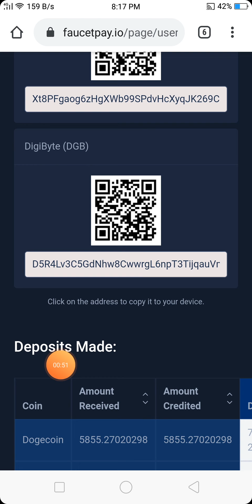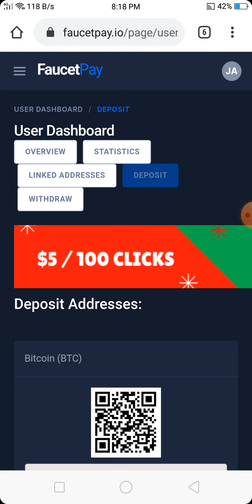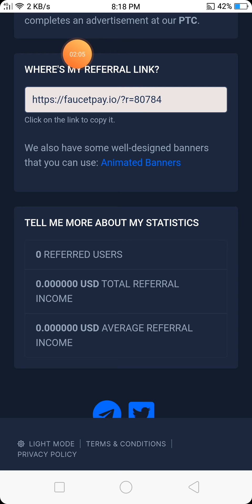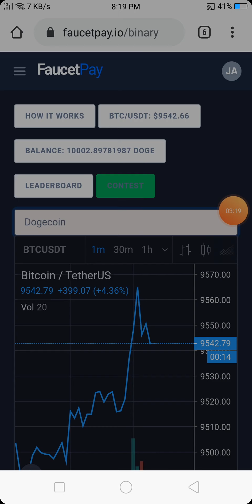real sites to earn money online 5000 Dogecoin Win binary Trad Win simple Payment proof 2020